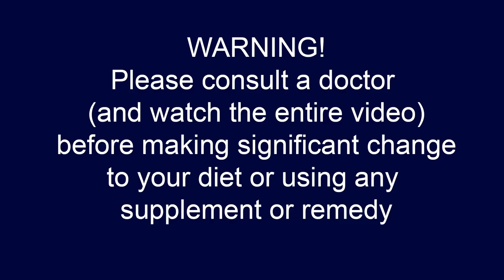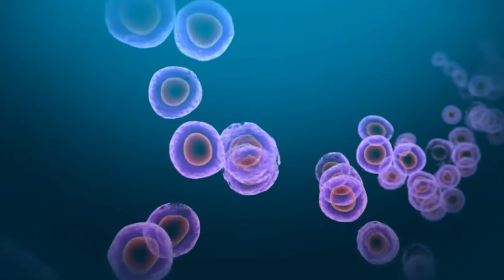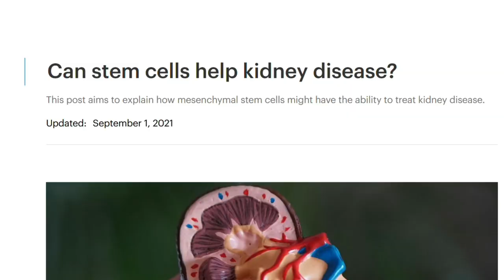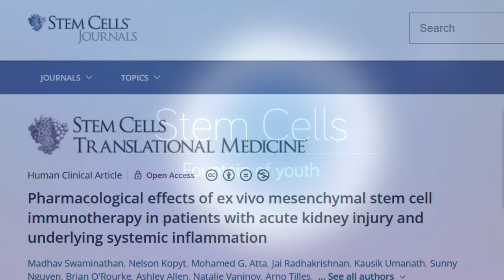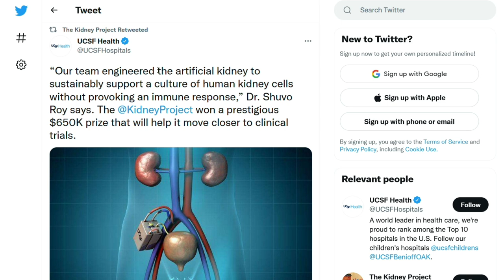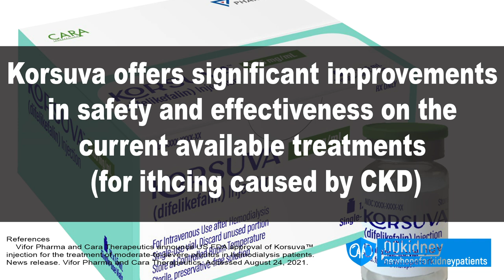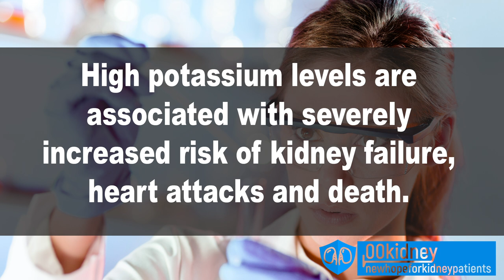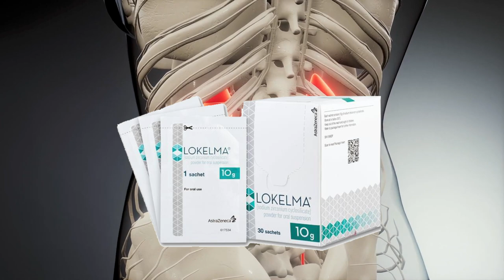New Stem Cell Treatment Changes Everything for Kidney Disease Stage 5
This new medicine can bring back potatoes and avocados on your table.
This medicine can stop your skin from itching
And this innovation can literally give your kidneys new life.

It’s not common to see 3 breakthroughs like this in the field of kidney health.
These 3 medical breakthroughs that are ALREADY changing the lives of people with kidney disease.
In particular, don't miss our number 1. Thanks to this new medicine, people with kidney disease may be able to eat again all those high potassium foods that are usually forbidden.
Bananas, potatoes, tomatoes and sauces, but also mangos, avocadoes and more could be back on the menu again.
But first, there's a huge breakthrough in stem cell therapy for kidney disease.

Timestamps:
Intro - 0:00
These 3 Innovations are Changing the lives of CKD patients - 0:25
3 Stem cells delivery system SBI-101 - 1:38
The big news about stem cells therapy - 3:44
2 Korsuva the new medicine to stop the hitching - 5:41
1 Lokelma potassium lowering medicine that actually works - 7:55

Recently, I talked about one of the greatest innovations of our times, the bioartificial implantable kidney.
And while this technological wonder will change the lives of millions of kidney disease sufferers in the future - what I want to show you today are 3 medical breakthroughs that are ALREADY changing the lives of people with kidney disease.
But trust me when I say that the 3 breakthroughs I'm going to show you in today's video are different.